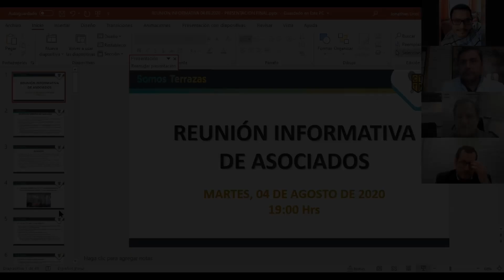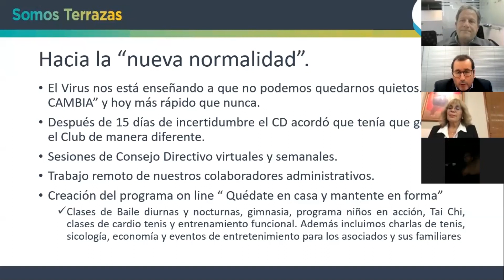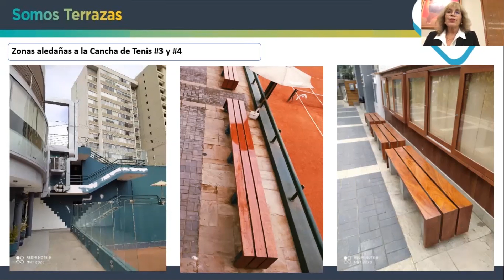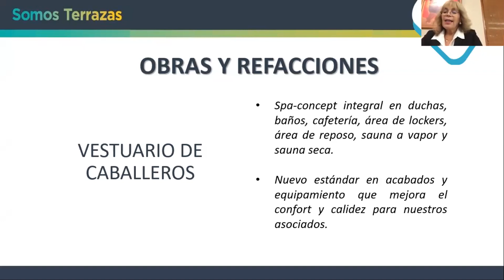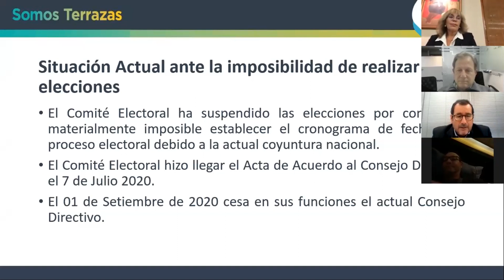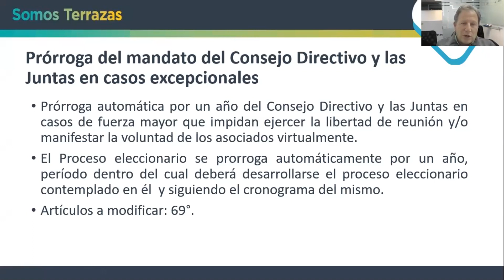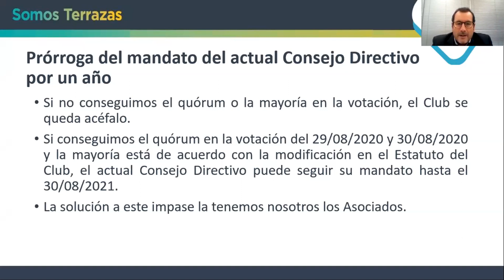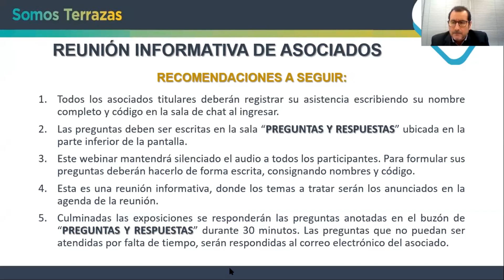REUNIÓN INFORMATIVA DE ASOCIADOS | CLUB TERRAZAS